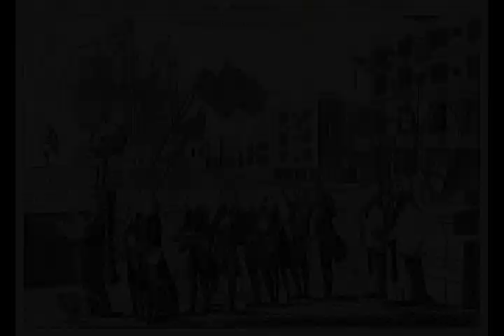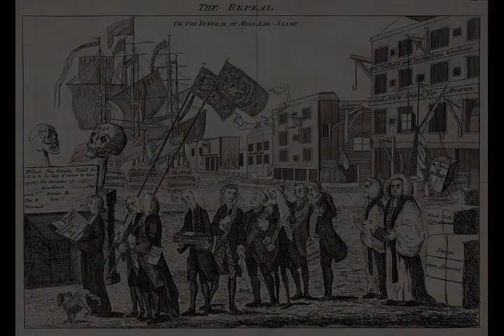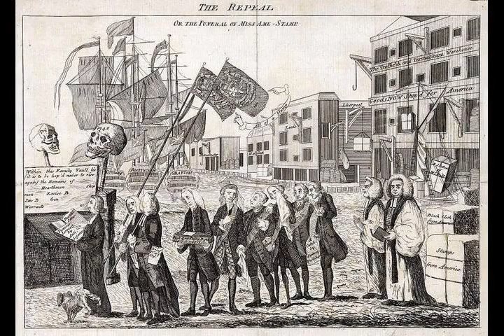George Grenville - Wikipedia article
Video summary:
George Grenville (14 October 1712 – 13 November 1770) was a British Whig statesman who rose to the position of Prime Minister of Great Britain. Grenville was born into an influential political family and first entered Parliament in 1741 as an MP for Buckingham. He emerged as one of Cobham's Cubs, a group of young members of Parliament associated with Lord Cobham.